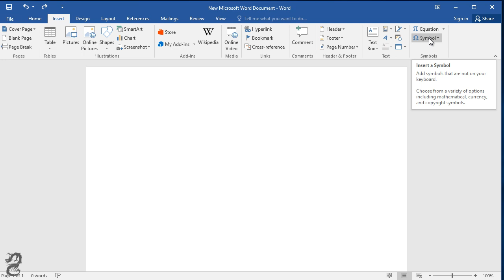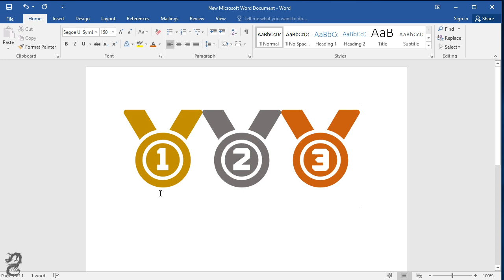How to type Awards symbols in word: First place, second place, third place symbols in word